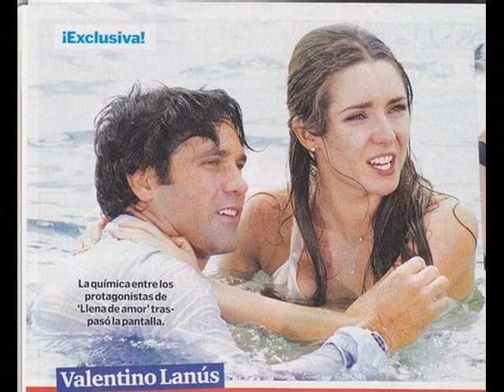emmanuel y marianela.wmv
Alexandre Pires - En el silencio negro de la noche